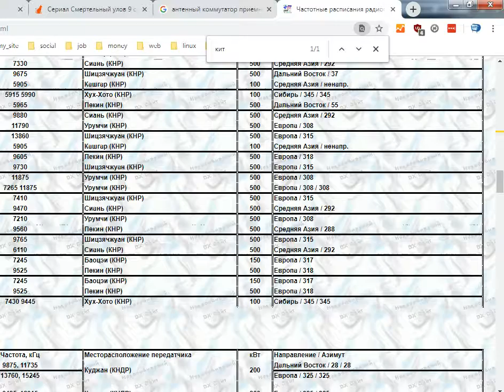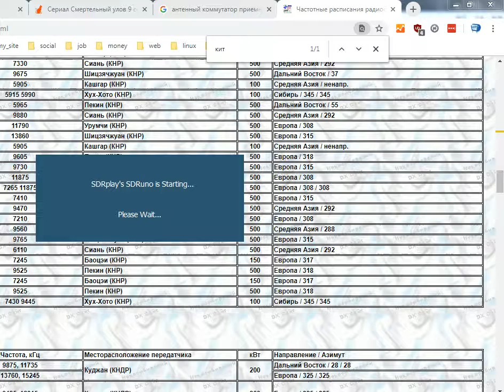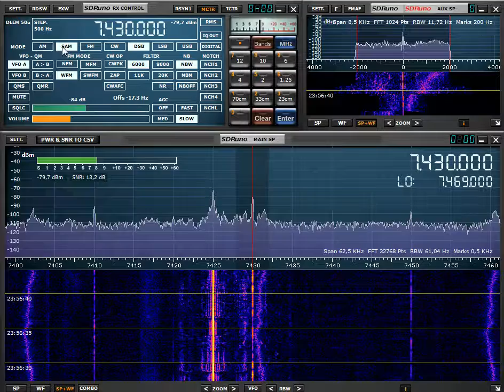Международное радио Китая 23 utc 7430 khz 7 августа 2019 года